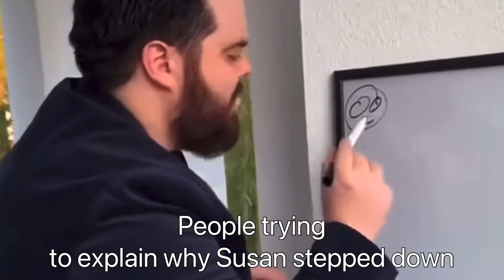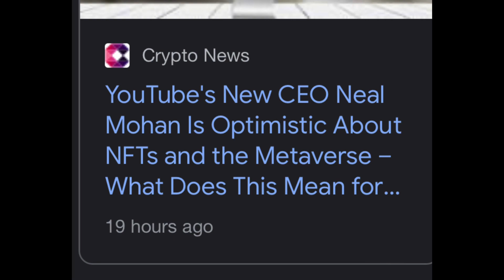Everyone’s reaction to the CEO of YouTube stepping down